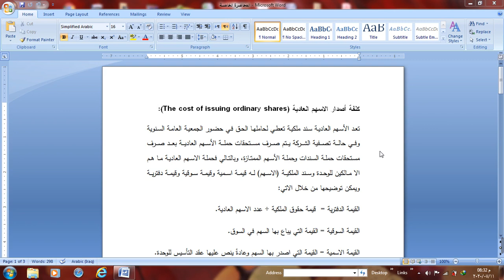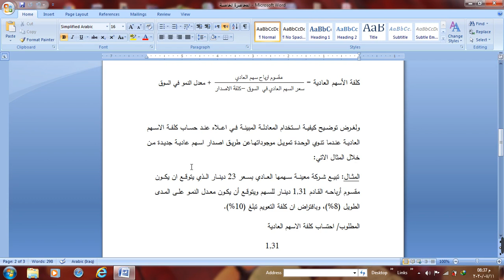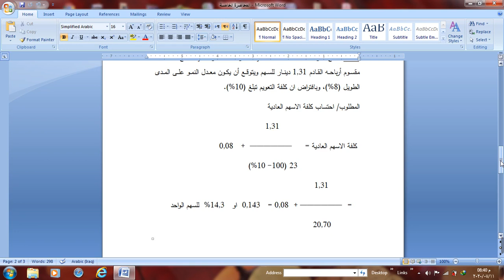م م غيث اركان المرحلة الثالثة ص م تمويل شركات محاضرة 5 كورس ثاني قسم المالية والمصرفية